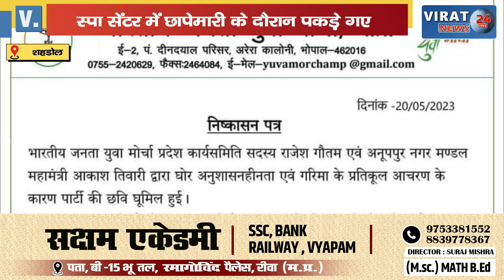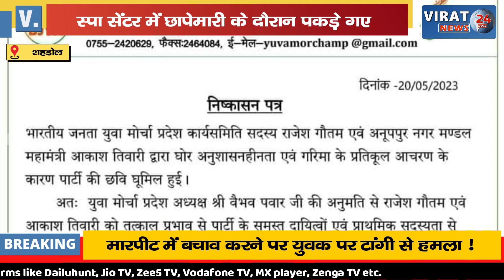BJP नेता...स्पा सेंटर में मना रहे थे रंगरेलियां, बड़े नेताओं के दौरे से पहले पार्टी से निष्कासित